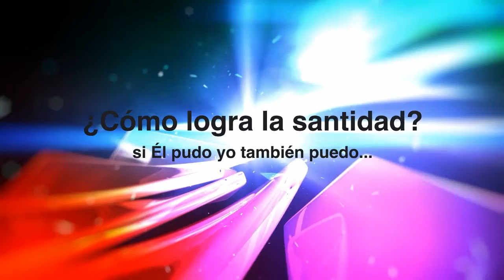El Santo de Hoy, San Juan de Sahagún, 12 de Junio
San Juan de Sahagún